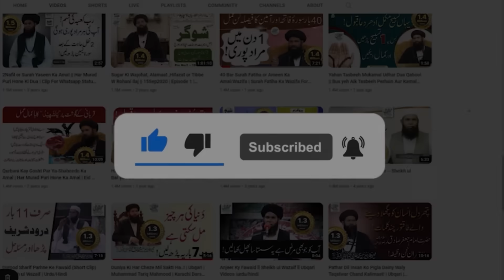Paon Ke Nakhun Ka Sehat,Aulad Aur Rizq Se Gehra Taluq | rizq ki tangi door karne ka wazifa ubqari